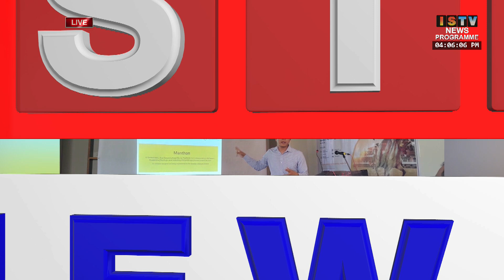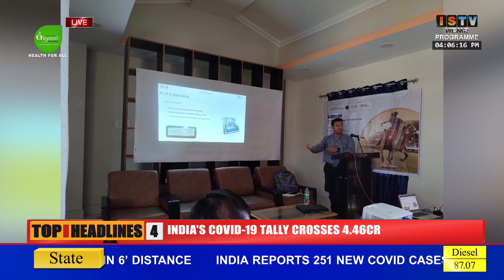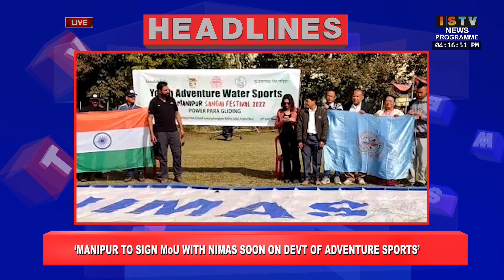4 PM ISTV ENGLISH NEWS 29th November 2022